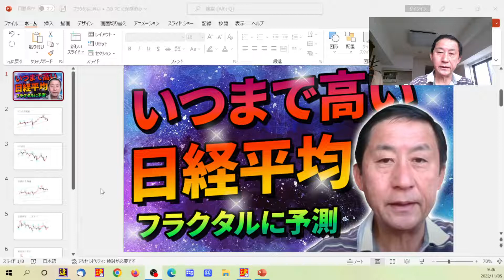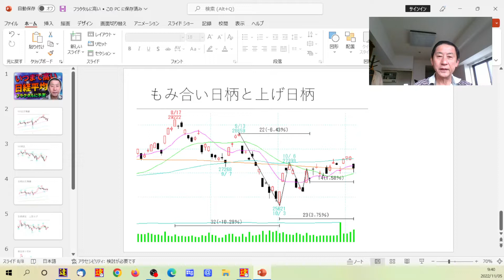いつまで高い日経平均 フラクタルに予測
祭日を利用した外国人の売り叩きにかかわらず
その後反発を日経平均は繰り返しています。
同じような波型がすこしづつ形を変えて現れる事をフラクタルといいますが、25520から29222の上げ局面の足と似ています。
週足は押さえ込みなので高値抜きやすい形
日柄では対等戻しともみ合いと同じ日柄の上げという
2つの側面から8～9上げが有力